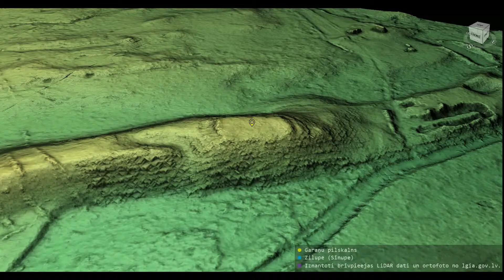Garaņu pilskalns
Garaņu pilskalna 3D modelis. Koordinātas: 56.23166, 28.16638